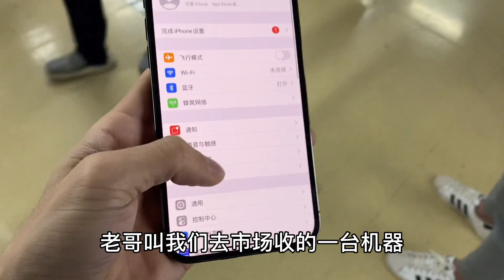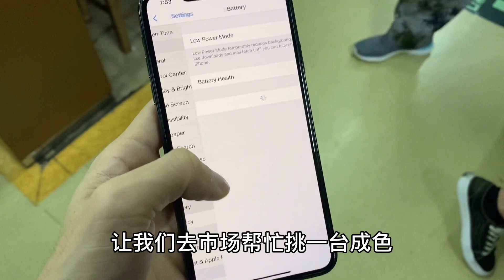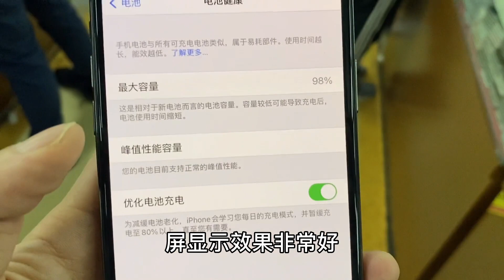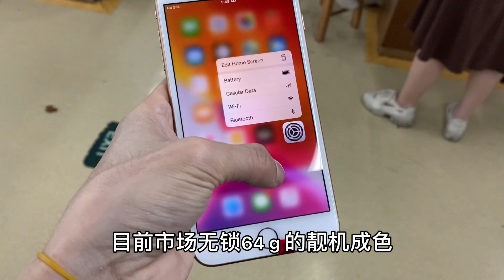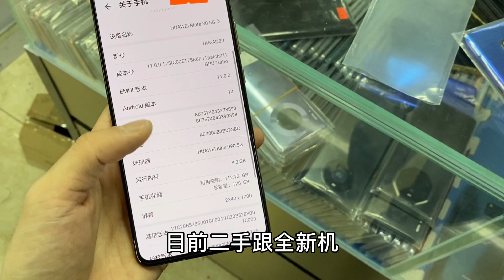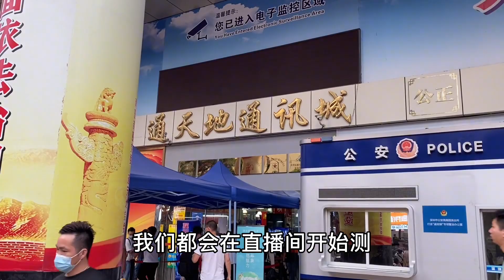中国深圳华强北手机市场，华为 HUAWEI Mate30 Pro 成年度“跳水王”这价格你顶得住？